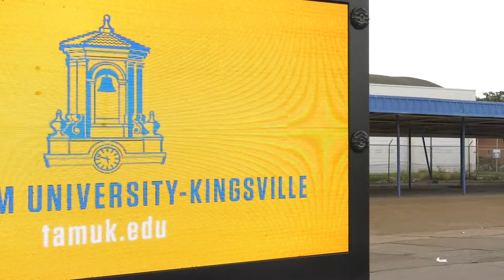Texas A&M University-Kingsville 2019 Homecoming Parade - Event - (2019)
See the sights and sounds of the Texas A&M University-Kingsville Homecoming Parade 2019!